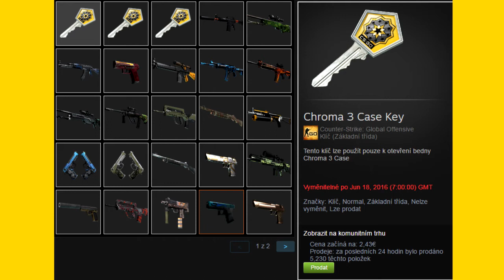Akiho Giveawaye - 3x Chroma 3 Case Klíče - CS:GO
Název videa je trochu jazykolam, ale to snad překousnete, sám jsem si při namlouvání říkal, proč jsem nekoupil prostě Falchion nebo Shadow Case klíče :D :) Přeji hodně štěstí, a doufám, že právě ty se objevíš 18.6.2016 ve videu :)